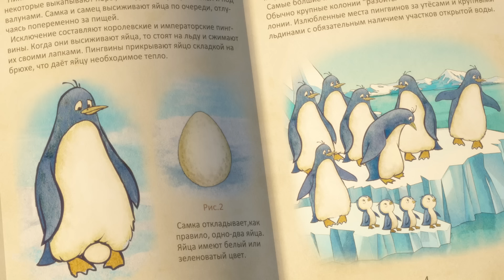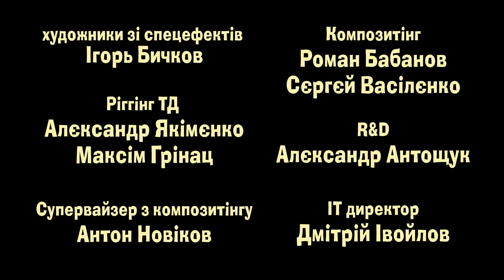Маша та Ведмідь - Знайда 🐧 (23 серія) Masha and the Bear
Маша та Ведмідь: Знайда (23 серія)
У лісі Маша знаходить велике яйце. Хто ж там сидить? Разом з Мишком вони дізнаються, що це пінгвін, але, щоб він з'явився на світ, яйце потрібно висиджуват. Цим,на думку Маші, і повинен зайнятися Ведмідь. Після того, як малюк з'явився на світ, вони з Машею і Ведмедем стали однією великою сім'єю.